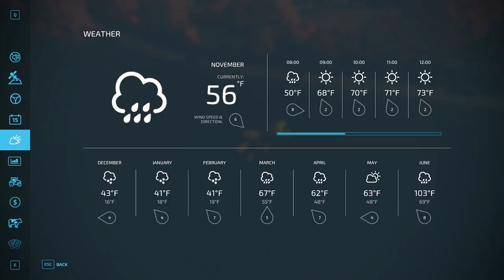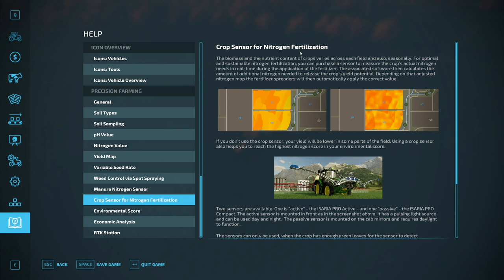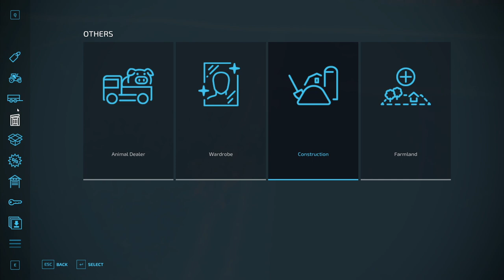Farming Simulator 22 - Let's Play!! Episode 86: November rain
Click this link, and rent your Farming Simulator 22 DEDICATED SERVER from NITRADO today!!!

The Farming Simulator 22 is here!!!  Three years we've waited, wondered, dreamed.  And now, it's finally here.

In this video, I'll check out the all-new USA map, Elmcreek!!  Will I like what I see?

January 2022 PC Build Specs (Since so many of you asked):

CPU:  Intel i9 10900K
Motherboard:  ASUS ROG MAXIMUS HERO XII
RAM:  64GB Corsair Vengeance RGB Pro 3200mhz
CPU Cooler:  Corsair H100i RGB water cooler
Power Supply:  Corsair HX1000i  (1000Watt)
Primary Hard Drive:  2TB Samsung 970 EVO Pro NVMe M.2 SSD
Secondary Drive:  Samsung 850 EVO 1TB
Tertiary HDD:  Western Digital 2TB Black HDD
Case:  Cooler Master Cosmos SE
Monitor:  Asus 27" Republic of Gamers SWIFT - 1ms response time @ 165Hz
Mouse:  Logitech G502
Keyboard:  Logitech G910
Virtual Reality:  Oculus Rift - CV1